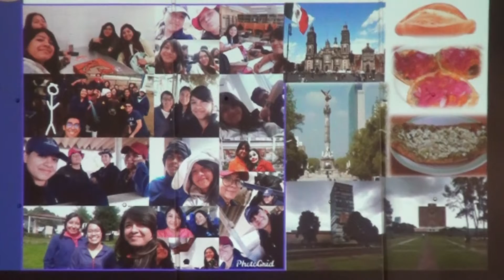Promueve UAEM la movilidad estudiantil nacional e internacional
Ciudad Universitaria a 20 de febrero de 2020.- Para motivar a los estudiantes de la Facultad de Ciencias Agropecuarias (FCA) en realizar una estancia de un semestre en alguna universidad nacional o extranjera y generar experiencias enriquecedoras para su formación profesional, estudiantes de esta unidad académica de la UAEM compartieron relatos en el 5º Foro de movilidad. Experiencias nacionales e internacionales.
Los alumnos de intercambio, dos internaciones y tres nacionales, narraron desde el proceso de trámite, la gestión de los gastos económicos, la estancia, la adaptación a otro tipo de enseñanzas, las dificultades de su estancia, pero sobre todo sus experiencias al conocer nuevas personas, conocimientos, vivencias y formas de vida que forman parte de una formación integral de un universitario.

Información: Julio Román

Imágenes de video: Zuriel Vargas

Fotografías: Lilia Villegas
Producción de audio y voz: Griselda Navarro
Edición de video: Juan Cadena